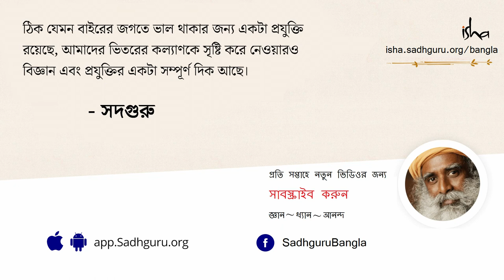একা থাকা চমৎকার একটা ব্যাপার! | How To Be Alone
একাকিত্ব কার না খারাপ লাগে, কিন্তু সদগুরু আমাদের একা থাকা এবং "একা লাগা বা একাকিত্বের" মধ্যেকার পার্থক্যটা ধরিয়ে দিলেন। তিনি বলছেন "একা থাকা"  খুবই চমৎকার একটা বিষয়। কিন্তু "একা লাগা" অবশ্যই খারাপ। এই একা লাগা বা একাকিত্বের উৎসটা কী - সেই বিষয়েই কিছু বক্তব্য রাখলেন সদগুরু।